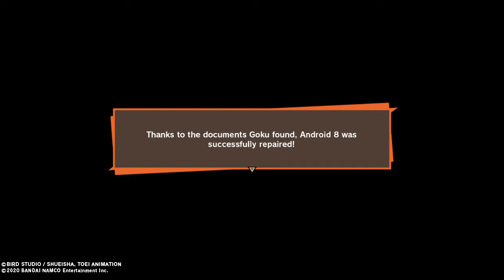DRAGON BALL Z: KAKAROT Part 29: Goku and Chi Chi create a Goten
Off screen :P